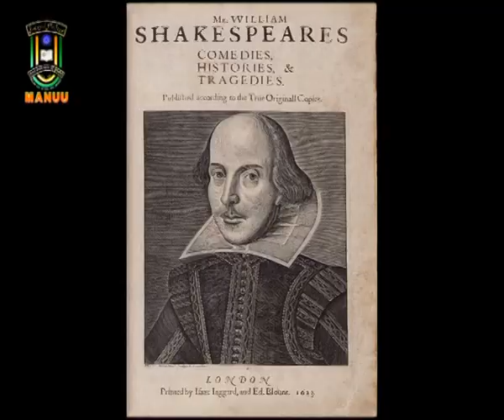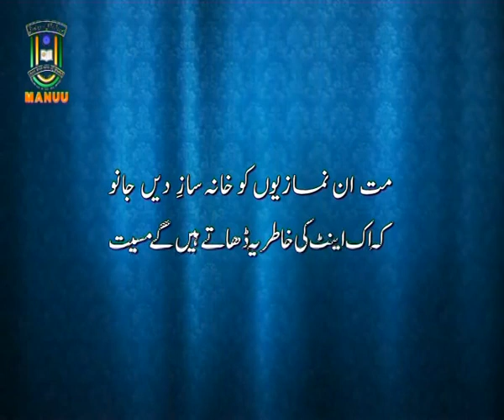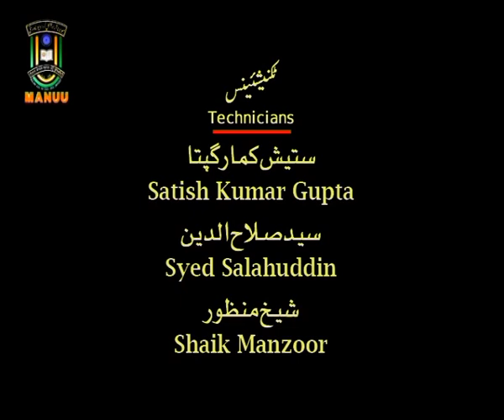Ek Mulaqat Shamsur Rahman Faruqi Ke Sath || Khusoosi Mauzoo_Meer Taqi Meer